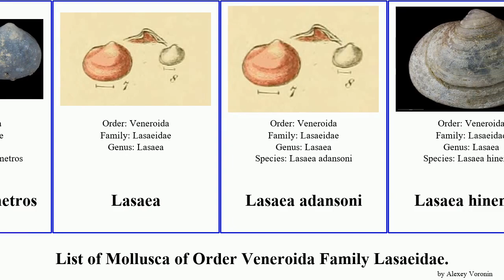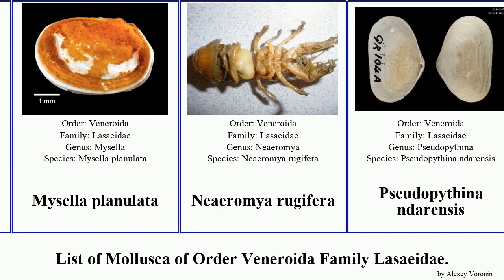List of Mollusca of Order Veneroida Family Lasaeidae. lasaea balalaika parasiticus solida Waldo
Arthritica bifurca
Borniola decapitata
Borniola taieriensis
Ceratobornia balalaika
Draculamya porobranchiata
Kellia nimrodiana
Kelliola symmetros
Lasaea
Lasaea adansoni
Lasaea hinemoa
Lasaea maoria
Lasaeidae
Lepton
Lozouetia distorta
Montacuta
Myllita stowei
Mysella
Mysella planulata
Neaeromya rugifera
Pseudopythina ndarensis
Pseudopythina nicklesi
Pseudopythina solida
Ptilomyax hadalis
Tellimya
Waldo
Waldo parasiticus
Waldo trapezialis